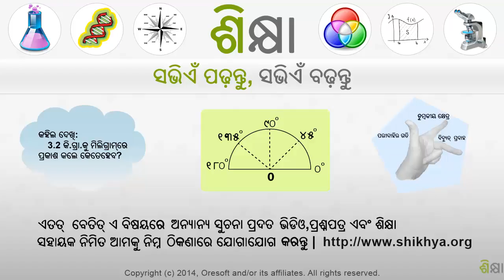2558 Combining like terms and the distributive property